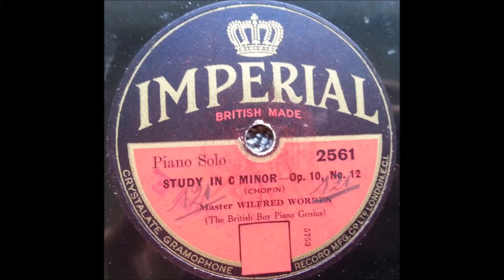Wilfred Worden - Study in C minor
English
78 RPM Imperial record - 2561 (B side)
A side is "Fantaisie-Impromptu"